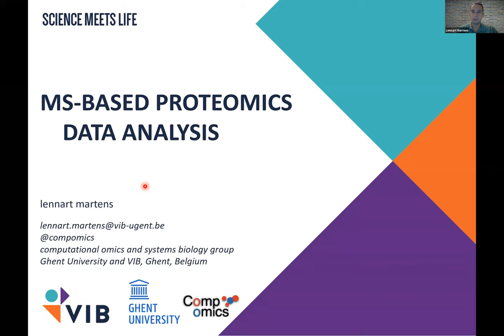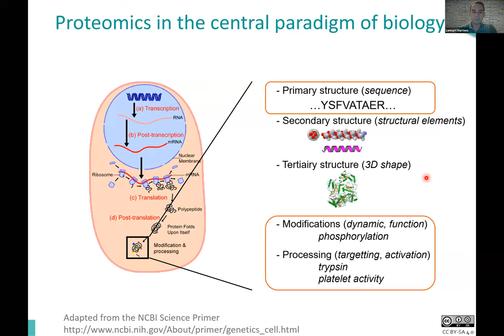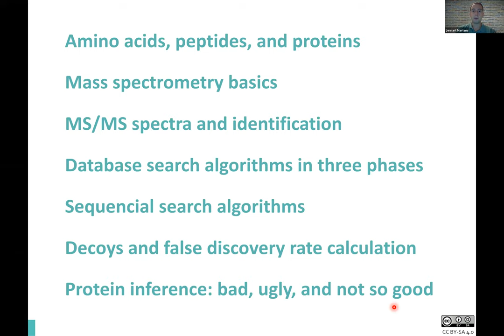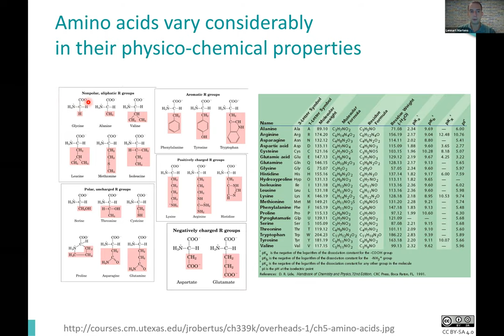Introduction into data analysis for mass spectrometry-based proteomics - Lecture by Lennart Martens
A broad introduction into mass spectrometry-based proteomics data analysis.

Chapters:
0:00 Introduction
7:46 Amino acids, peptides, and proteins
27:46 Mass spectrometry basics
01:20:44 MS/MS spectra and identification
01:34:33 Database search algorithms in three phases
02:20:31 Sequential search algorithms
02:25:56 Decoys and false discovery rate calculation
02:37:51 Protein inference: Bad, ugly, and not so good

By Prof. Dr. Lennart Martens, as part Prof. Dr. Clement's Statistical Genomics course from the Master of Science in Bioinformatics program at Ghent University.